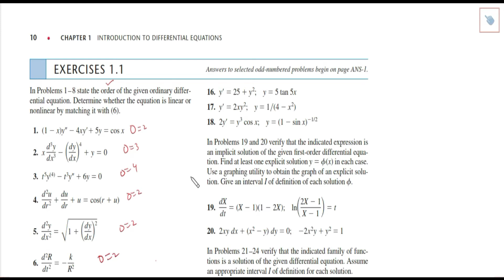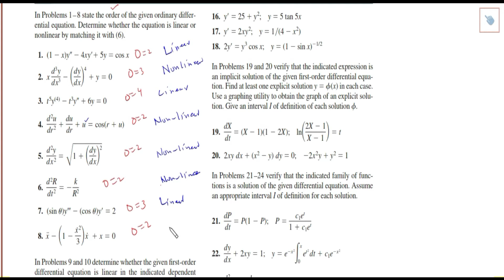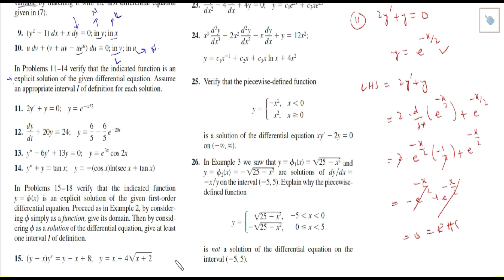Differential Equations || Lec 02 || Exercise No 1.1 Q 1 till 14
A first Course in#Differential Equations
In this course I will present Differential Equation from the book mentioned above.
In this first lecture, I will solve first 14 questions of Exercise No 1.1
Play Lists
FRACTIONAL CALCULUS

FRACTIONAL DIFFERENTIAL SERIES

LAPLACE TRANSFORM

INTERESTING MATH

SET THEORY